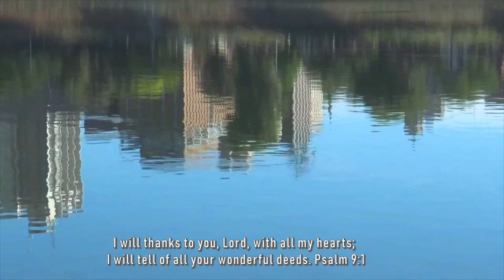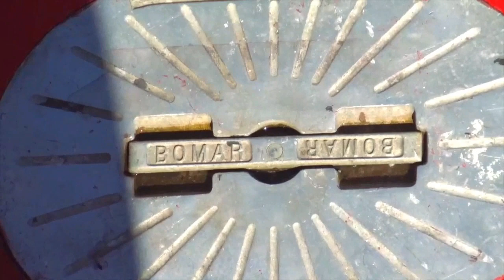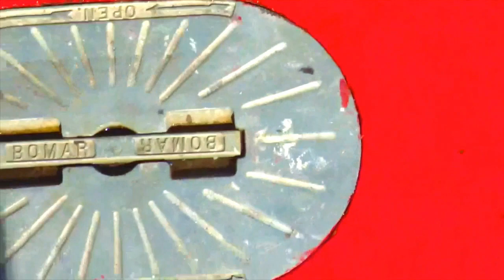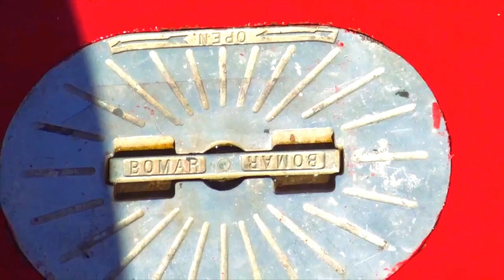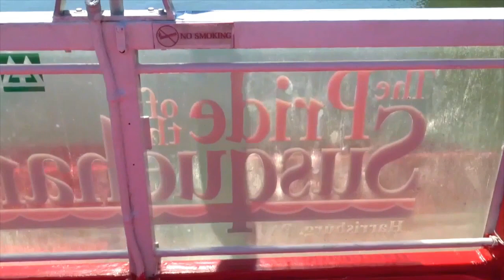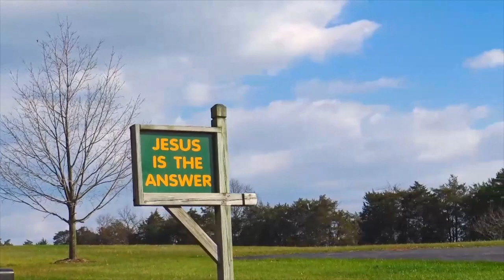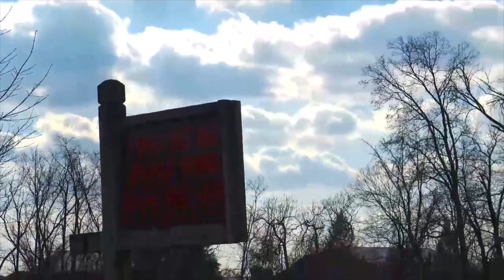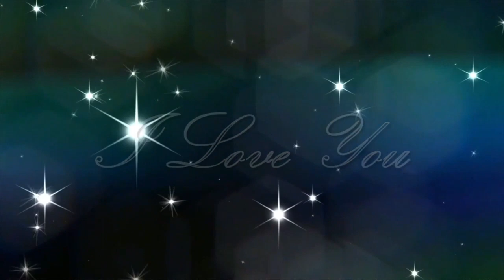Worship on the Riverboat -- Relaxing -- Meditating -- Healing -- Sleeping --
All of these original videos on this channel will help for your relaxing, meditating, healing, even for your sleeping too in peace. Also, there are characteristic of so many different subjects on videos, and you can enjoy them anytime on channel.

This channel is always seeking various contents to produce for audiences, and Bible Verses will encourage you for living, because you should find answers about life from it. Please continue to give us a  lot of support, like subscribe once for the channel, and like for each video, even voluntary donation too, as much as it will help to produce videos and missionary work as well. Thanks!

All copyrights of this video are on "Everlasting Life"
Unauthorized to use commercial or other purposes for benefit.

References:
The Pride of the Susquehanna Riverboat is an authentic stern-driven paddle wheeler built to beautify and enrich the Hershey/Harrisburg region. Since her construction and launch in 1988, "The Pride" has carried almost a million passengers. She’s been used for private functions (meetings, parties, weddings, dinners, anniversaries) as well as countless public events. During the summer, The Pride launches every day for 45-minute Sight-Seeing cruises, leaving at 12:00 noon, 1:30pm, and 3:00pm. No reservations required. We also offer our very popular themed cruises, including Murder Mystery Dinner Cruises, Wine and Cheese Night, Arooga's Wing Night Cruises, family-themed Pirates on the Pride adventure rides, live-music Blues Cruises, Jazzin’ on the Pride, Moonlight Party Cruises, Maryland Blue Crab Cruises, River School Educational Trips, and much more, especially Worship Services on the boat through summer(Please check the schedules)!